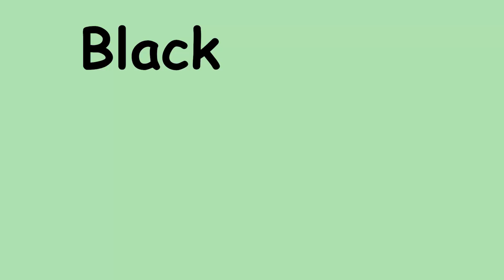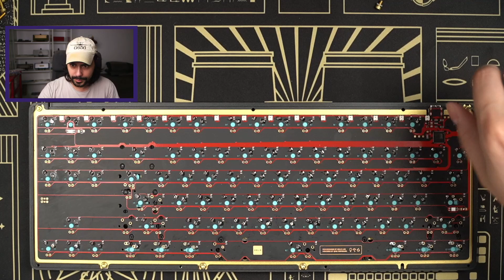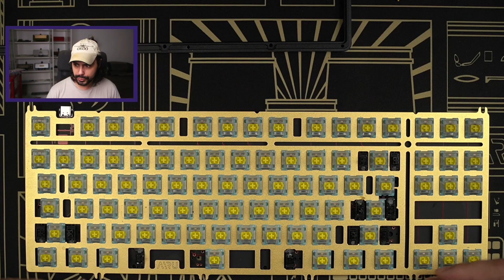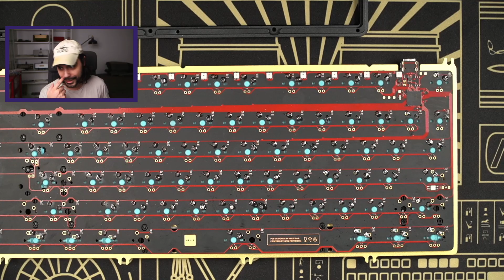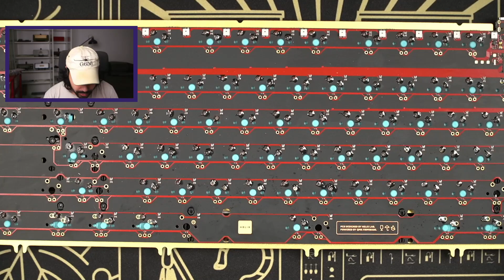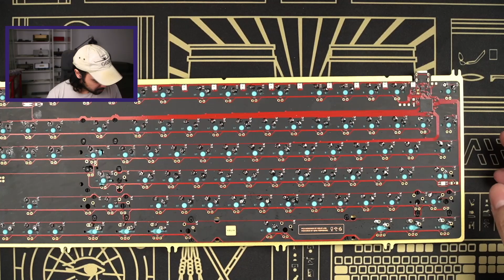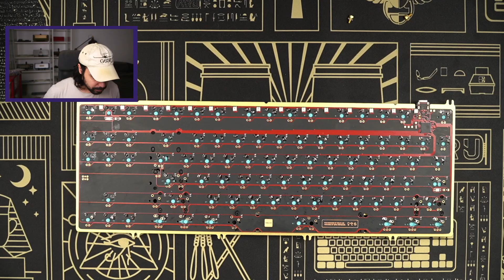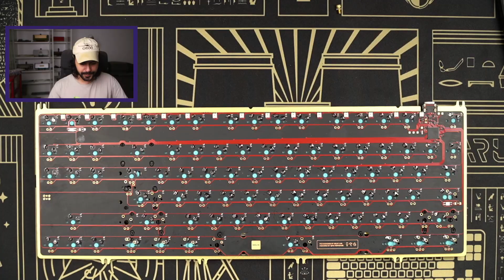Helix Lab Aaru In Depth keyboard Review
The Helix Lab Aaru is a TKL based on the Rosetta Stone hieroglyphic texts, sporting a fully CNC engraved top and a themed weight design.

This particular unit is:
Black Anodized
Alu 1.5mm plate, Brass weight
Cherry clip in stabs
Helix Skylar Switches (stock)
DCS Red alert (2019)

This channel will never have any sponsors(forever), please consider nabbing a Simon eggplant shirt to support me and keeping my reviews unbiased

Table of Contents:
00:00 - Intro
02:12 - Unboxing experience
06:26 - External Case
22:16 - Internal Case
53:31 - Typing Test (CLICKY WARNING)
55:17 - Summary

Every Tuesday for keyboard content
Friday for memes
Sunday for GB Reviews